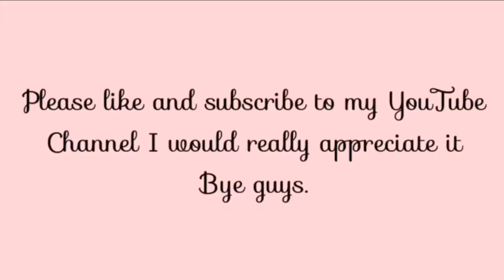FANCY EDIT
(talk to me if you want hehe)

If you wanna know me better?
♡︎ Name: Auri
♡ ︎Age: 13
♡ ︎Editing App: Inshot
♡︎ Uploading schedule: hopefully~ once every 2 weeks hehe
♡ Nationality: i live in Australia
♡ Ethnicity: Bangladesh

tags ♡